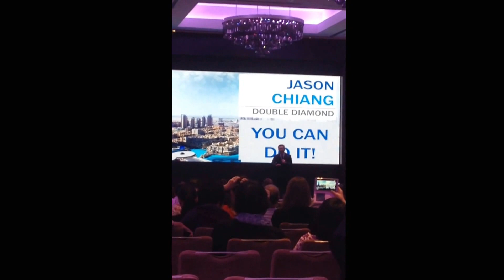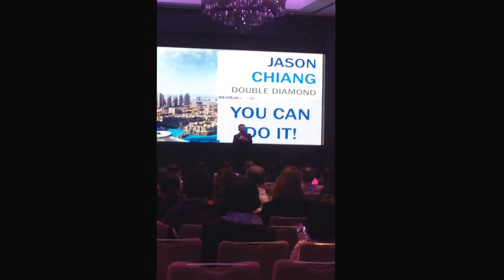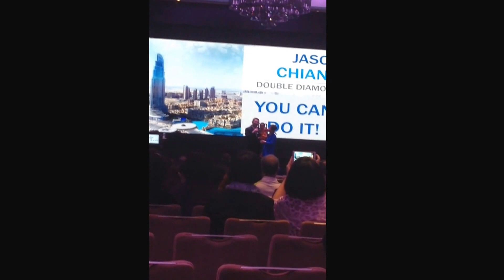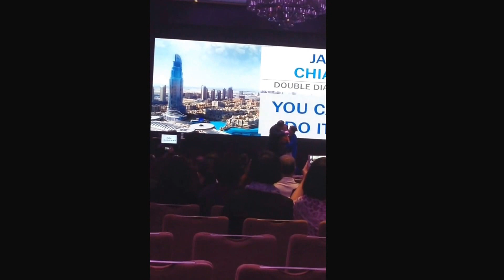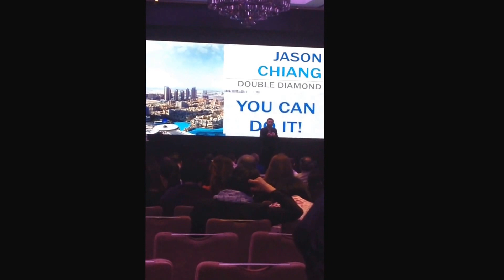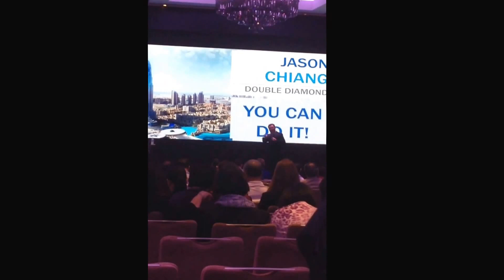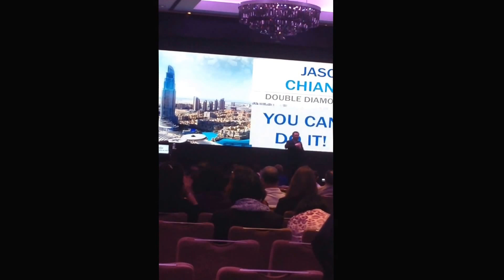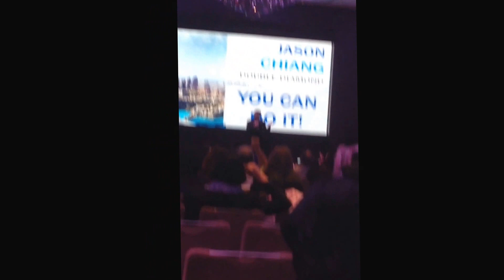Jason Chiang: How Reserve Changed My Life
The impact of Reserve:
Jaison Chiang's story

Jason Chiang, Jeunesse Global Double Diamond Director, Taiwan, shares how Reserve changed his life during the Jeunesse Global Middle East pre launch at the JW Marriott Marquis Hotel in Dubai